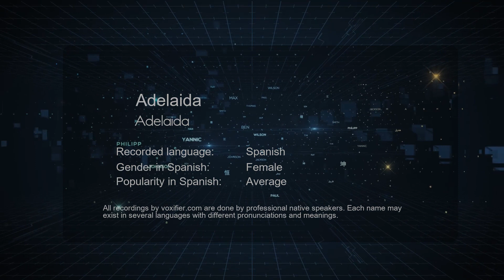How to Pronounce Adelaida (Adelaida) in Spanish - Voxifier.com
This is the Spanish pronunciation, gender, and phonetics recording of the name Adelaida (Adelaida). The same name may exist in other languages with different pronunciations. Check the meaning of name along with other possible pronunciations or similar names for free Voxifier uses the help of expert linguists to simplify pronunciations by replacing some special sounds with sounds more commonly available across all languages.